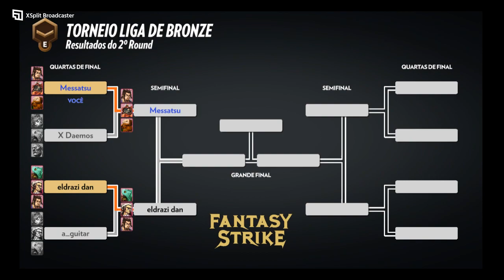Fantasy Strike Ranked